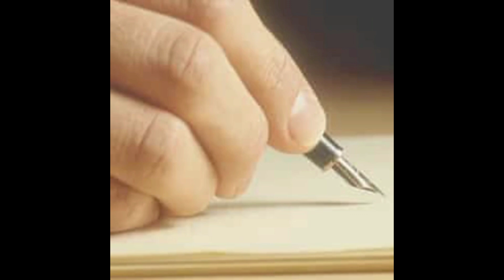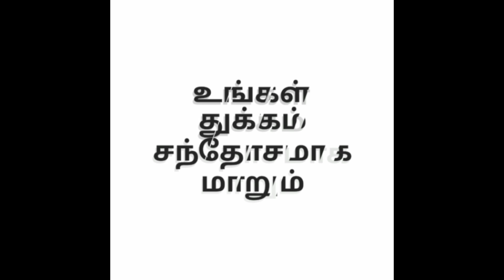இயேசு உங்களுக்காக இருக்கிறார் செய்தி Bro M. A. மோகன் சாமுவேல்